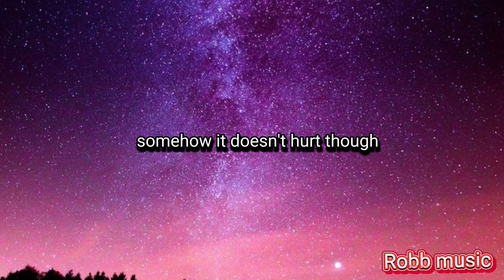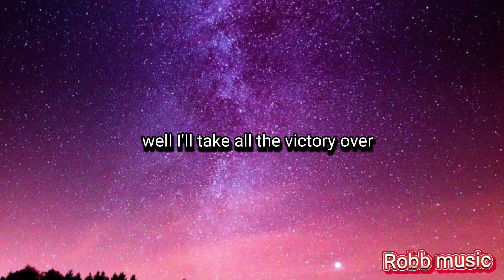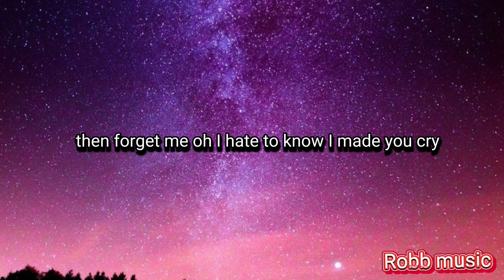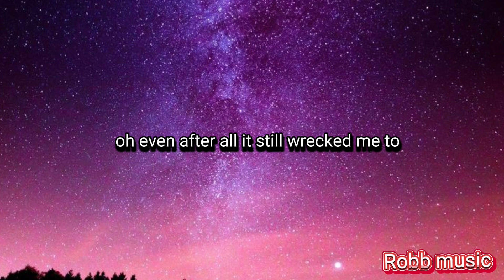Lewis Capaldi _ Forget me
Forget Me
🎧🎶robb music

Guess I'm still holding on
Guess you're still holding on
You told your friends you want me dead
And said that I did everything wrong
But not the thought of you moving on
But love to know I cross your mind, babe, oh
Even after all, it'd still wreck me
To find out you'd know how to forget me
I'm not ready to let you forget me
To let you forget me, to let you for-, oh
To let you forget me, to let you for-, oh (even after all this time)